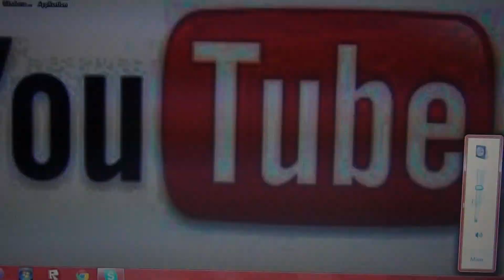Wyatt pretty much talking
Here Wyatt is talking and I think its something to do with civilization the game but when I watched it I anti-quote I couldn't figure out what he was showing you guys but I hope you enjoy whatever this is LOL LOVE YOU GUYS!